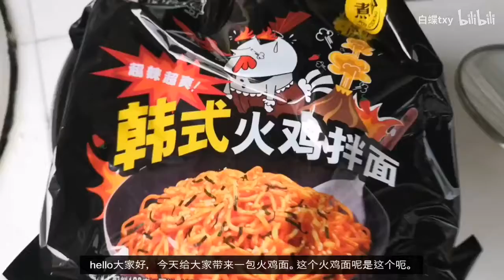无敌泡面日记50 老品牌康师傅火鸡面